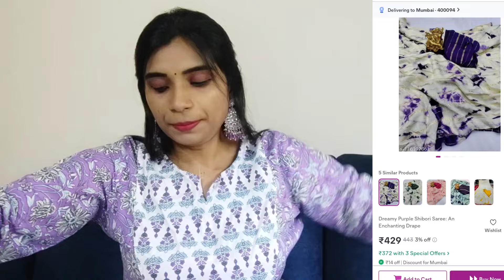meesho 100% quality ఎక్కడ చూసినా ఇవే చీరలు meesho లో తక్కువ ప్రైస్ కే ఉంది తప్పకుండా ట్రై చేయండి😍❤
Hi viwers...

This Video I'm showing my new launched festive collection sarees  .Watch, Try and Enjoy

3. Dreamy Purple Shibori Saree: An Enchanting Drape